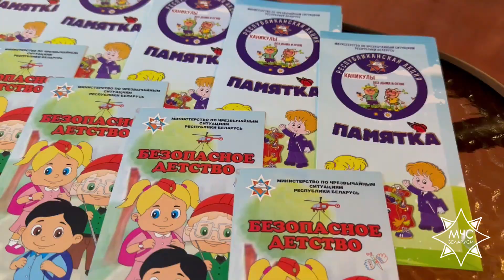Как проходит акция "Каникулы без огня" ДОЛ Салют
В целях обучения основам безопасности жизнедеятельности работники МЧС посещают детские оздоровительные и пришкольные лагеря